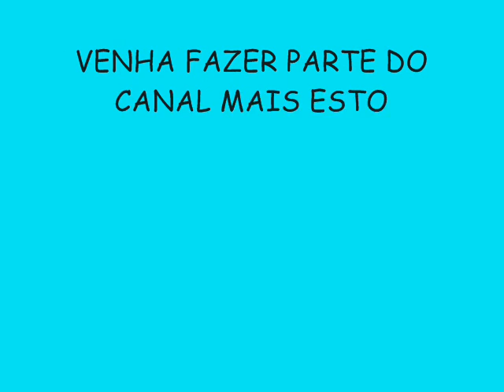LEVA NÓIZ VERÃO 2015 LANÇAMENTO - SENTADINHA